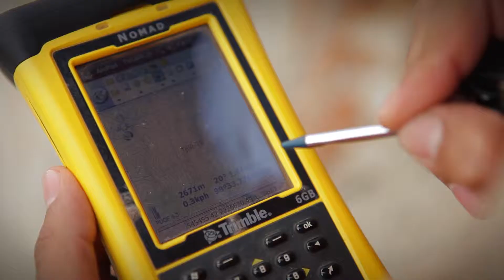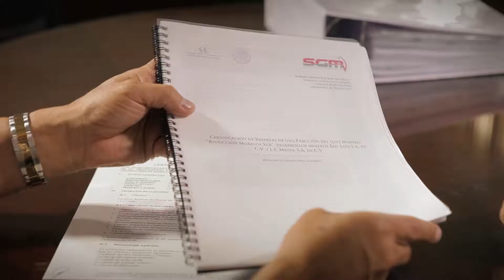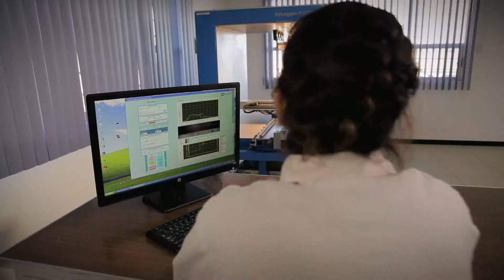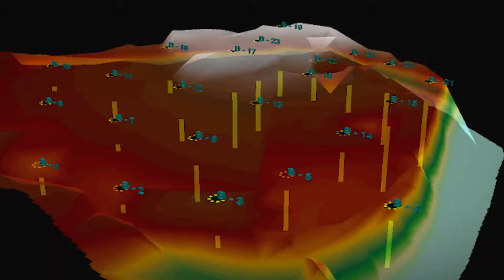Mineral Resources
The Mexican Geological Survey in support of national mineral development service provides Technical Assistance, an activity that requires skilled personnel to interact with the sector of medium and small mining through different mechanisms, among which: Prospecting Assessment, Inventories miners, Support and advice, Exploration assignments, Certifications, Contracts, Exploration program.